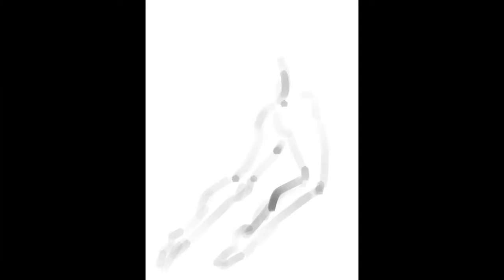Speed-drawing: Sonic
Creation of one of my original character... Sonic [...the speedster] could not come up with a better name! :P